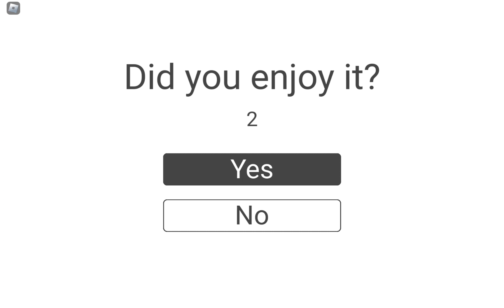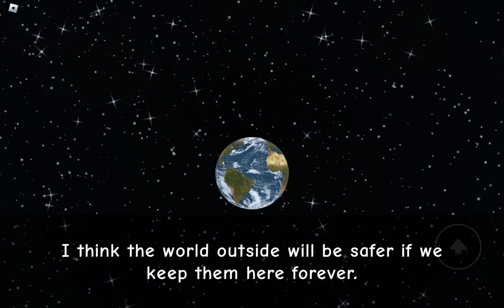roblox moment 10 (part 4) (INSANITY... ending)